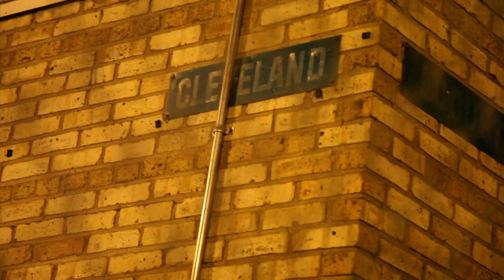"The Greens" Documentary Teaser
The Greens is a personal journey documentary that starts when a white college kid sits down in a black barber's chair. As Sam and Teddy talk, they realize they spent most of their lives four blocks apart on Division Street -- Sam at a private school in Pulaski Park, and Teddy on the other side of the Chicago River, in the high rises of Cabrini Green.

Teddy offers to take Sam for a walk down his side of Division, and so begins a journey through time, back into the contentious memory of one of Chicago's "most notorious" housing projects. As Sam and Teddy walk they exchange memories: insider vs outsider, news vs reality. At first their memories seem contradictory, but as the two wander through boarded up row houses their stories start to blend.

There, in "The Wild End," Teddy leads Sam to Batman, a legendary gang-leader, basketball player, and poet who controlled the drug trade in the high rise at 660 West Division. But all is not as it seems. The two-dimensional news-media images of Sam's childhood clash with Batman's reality, raising questions about choice, sacrifice, and morality that add dimension to a story long flattened for the screen.

In the end, "The Greens" forces viewers to confront their deepest assumptions about the neighborhood, its residents, violence, and the possibility of finding common ground.